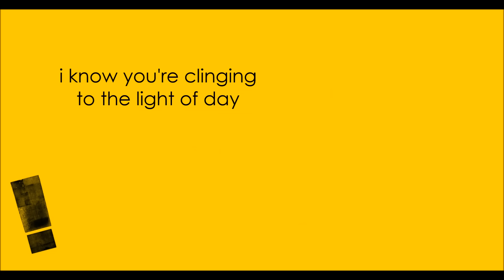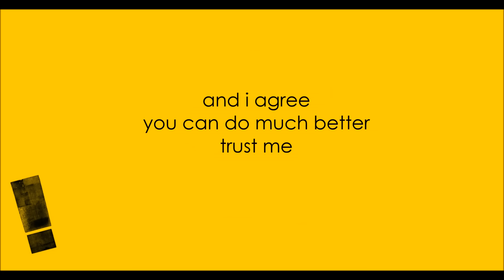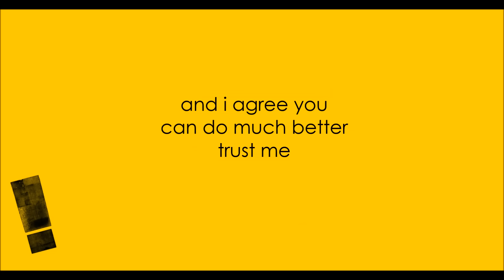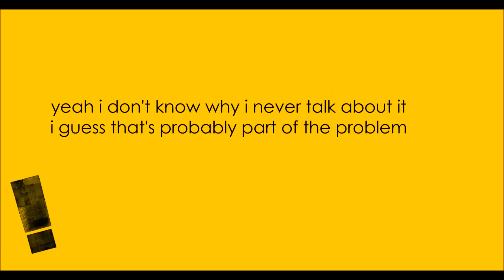Shinedown - Get Up Lyrics